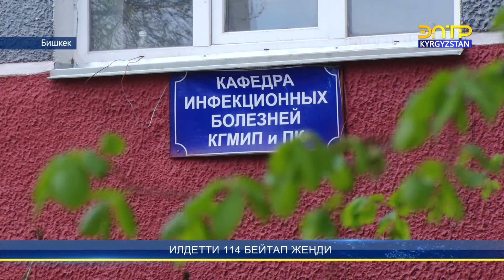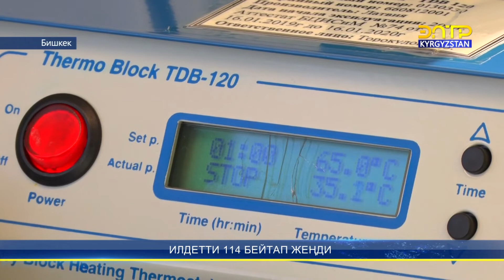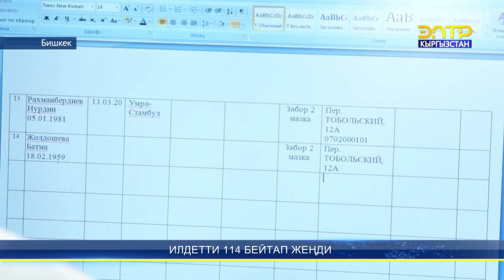Илдетти 144 адам женди